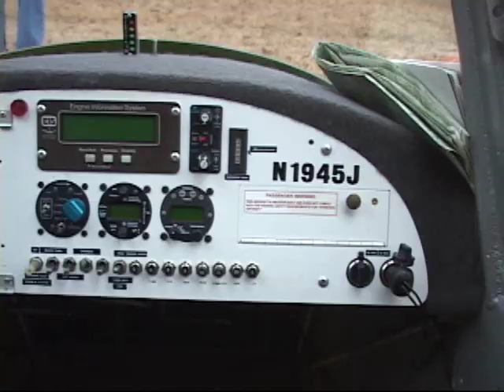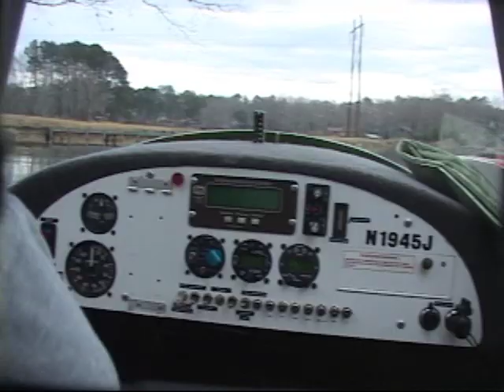Catalina Seaplane w/Adrienne & Brooke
My good friend Robert took my girls flying. Here is video of their flights.